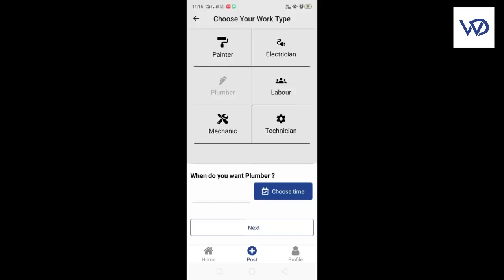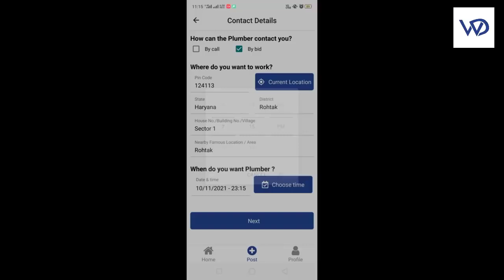Book Plumber, Electrician, Technician Online घर बैठे फ्री में बुलाये इलेक्ट्रीशियन, प्लम्बर को⚡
Get a Worker in 4 Easy Steps :
- Download the WorkDone app
- Signup with Google
- Post your Work Requirement
- Worker Bid or Directly contact you.

If you have a smart phone or other mobile device, you probably use apps – to play games, get turn-by-turn directions, access news, books, weather, and more now you can book household service provider on your fingertips as well from WORKDONE APP

Title - Book Online Plumber, Electrician, Carpenter - WorkDone Get Nearby Expert Workers

* How to Book A Plumber At Home
* How to Book A Electrician At Home
* How to Get Nearby Workers At Home
* Household Serivices Near Me

About :-
WorkDone is India's first online platform for providing nearby workers. It will connect users to the best nearby workers (such as plumbers, electricians, carpenters, and mechanics) for their household work. There is no need to be concerned while hiring a worker since we will always strive to give the user the best service possible. In this technological age, why go outside and hassle searching workers. To get workers, Users have to post a work post in which they have to mention worker type and work details, and then the interested worker will contact the user by bidding or directly on a phone call and make their work done.